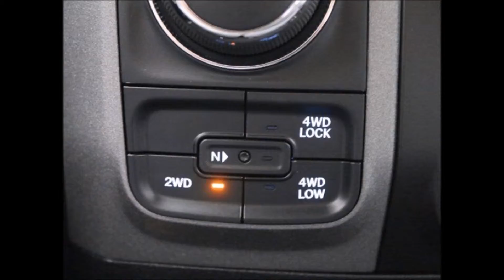2015 Ram 1500 Avon, NY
If you are in or around Avon, NY and you are looking for the best service, selection, and prices on all new or pre-owned Ram vehicles then you need to look no further than Cortese Auto Group. The wonderful folks at Cortese Auto Group are experts in all things Ram related and are capable of doing whatever needs to be done to get you in a new vehicle today. There may be another Ram dealership in your area, but there is not a better Ram dealership than Cortese Auto Group. Do yourself a favor and make the trip over to Cortese Auto Group today to see why we are the best Ram Dealer in the entire area.